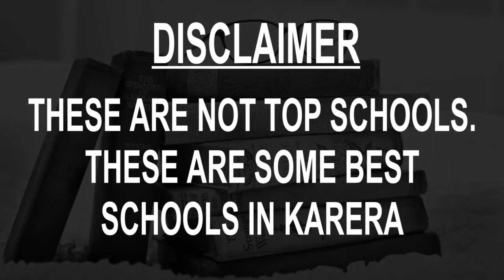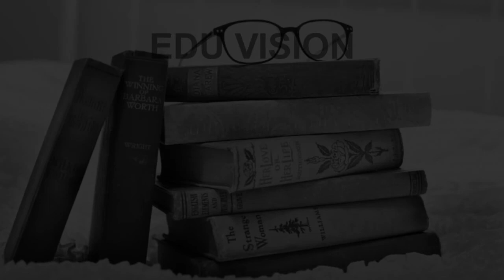Schools around Karera, Madhya Pradesh CBSE, Govt, Private, International | Edu Vision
Must Watch.. Best Schools around Karera - CBSE, Govt, Private, International

Listed Schools:
Delhi Public School, Jhansi
Govt Hanif Khan School
Holy Cross Ashram School
Kendriya Vidyalaya
Little Flower School
MK Academy School Karera
Rani Avantibai Public School Chhitipur
RASS-JB Public School Datia
Shakuntalam Public School
Sita Center Convent Higher Secondary School Karera

This is not the listing of Top Schools around Karera, it's the list of best Schools around Karera as per the ratings given by our users.